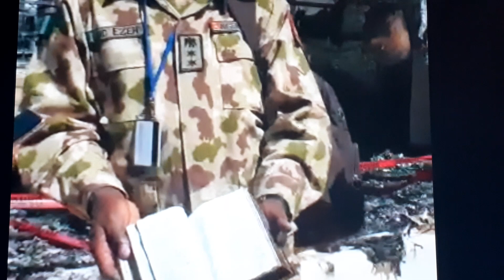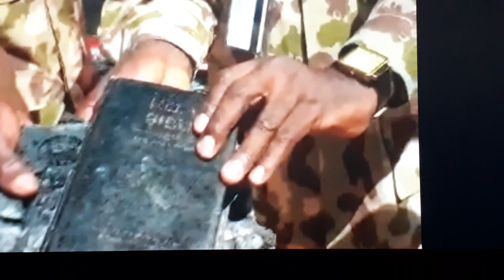Nothing Happened to the BIBLE after bombing MALI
An explosion took place in TIMBUKTU MALI but the Bible did not get burnt.